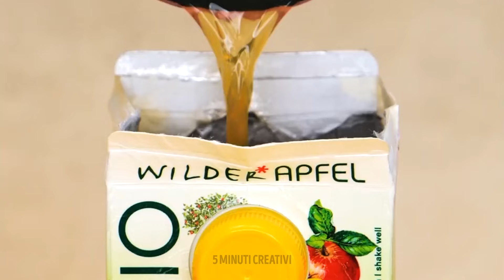TRUCCHI GENIALI PER RISPARMIARE TEMPO IN CUCINA🔪🧀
Rivoluziona la tua routine in cucina con questi trucchi brillanti che ti faranno risparmiare tempo e fatica! Il nostro video svela scorciatoie approvate dagli esperti e consigli intelligenti per rendere la preparazione dei pasti molto più semplice. Dalle tecniche di taglio veloci alle soluzioni di conservazione intelligenti, abbiamo tutto ciò che ti serve per diventare un esperto in efficienza in cucina.

Scopri come tagliare le cipolle senza lacrime, sbucciare l'aglio in pochi secondi, mantenere le erbe fresche per settimane, creare meraviglie con un solo tegame e padroneggiare la preparazione dei pasti per tutta la settimana.

Impara a usare gli utensili da cucina comuni in modi inaspettati e scopri trucchi poco conosciuti che i cuochi professionisti giurano di utilizzare. Che tu sia un genitore impegnato, un appassionato di cucina o semplicemente qualcuno che vuole passare meno tempo in cucina, questi trucchi ingegnosi trasformeranno la tua esperienza culinaria.

Dì addio allo stress in cucina e benvenuto a più tempo libero! Questi consigli facili da implementare funzionano per tutti i livelli di abilità, dai principianti ai cuochi esperti. Non perderti questi segreti di cucina rivoluzionari: metti "mi piace", iscriviti e attiva la campanella per ricevere settimanalmente trucchi di cucina, scorciatoie per ricette e consigli che ti faranno risparmiare tempo!